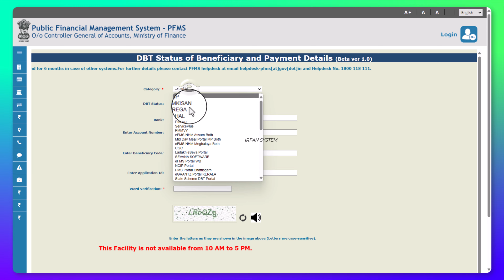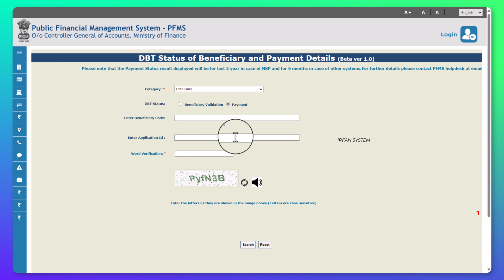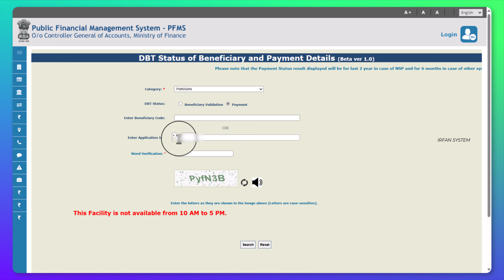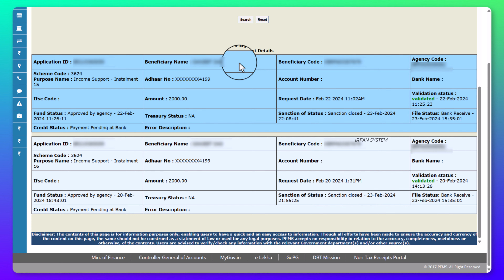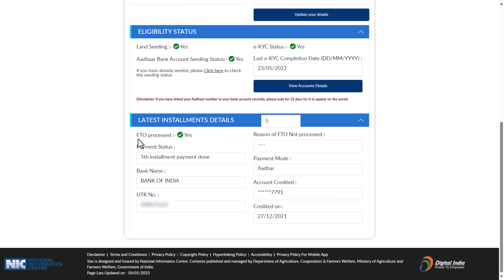Pm kisan 16th Installment 2024 kaise check kare | pm kisan payment status kaise check kare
ABOUT VIDEO 🤔

Dosto aaj 28 feb 2024 ko pm kisan ka 16th installment released kar di gaee hai iss video me maine apko LIVE bataya hai ki pm kisan ke 16 kist ke payment ka status kaise check karege iss video me maine apko without otp ke 16th kist ka payment check karne ka tarika bataya hai so video pura dekhe

IMPORTANT LINKS 🔗

TOPIC COVERED 🔴

Pm kisan 16th installment 2024 kaise check kare
Pm kisan 16th installment 2024 date
Pm kisan 16th installment
Pm kisan payment status kaise check kare
Pm kisan payment kaise check kare
Pm kisan 16 kist kab ayegi
pm kisan 16th installment payment status check

RELATED HASHTAG #️⃣

OTHER  CHANNEL📡

It doesn't feel good to have a disclaimer in every video but this is how the world is right now. The content in this video is strictly for educational and informational purposes only. Any video may have a slight mistake, viewers should always do their own research before making a decision. This video is not forcing anything on you.